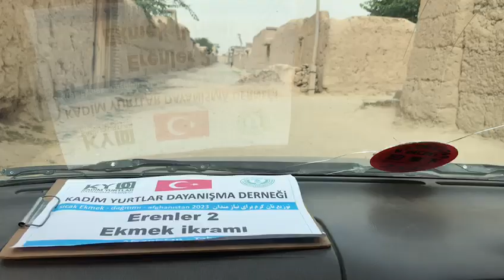17 5 2023 Erenler 2 Ekmek İkramı 6